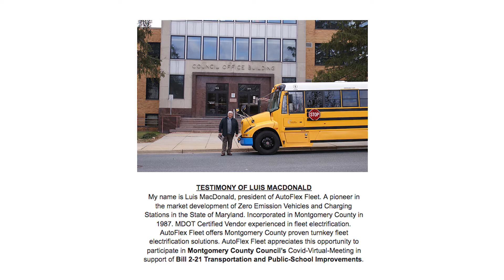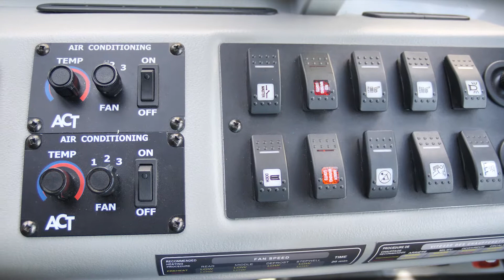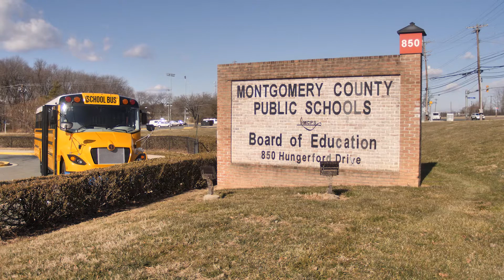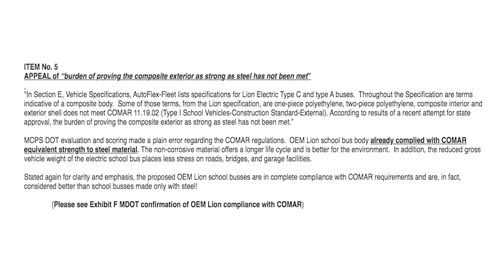Electric School Buses are Transitioning into Montgomery County Maryland Public Schools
Testimony of Luis MacDonald, President of AutoFlexFleet,
to the Montgomery County Council January 19, 2021 for the
Bill on Public School Improvements in Transportation This is the video presentation on Transitioning to Electric School Bus at MCPS depots